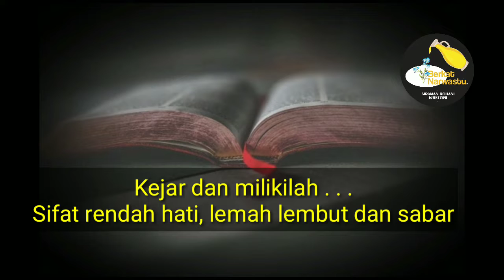Menuju kesempurnaan dalam keluarga || Berkat Narwastu || Siraman Rohani Kristiani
Berkat Narwastu
Edisi, 10 Juni 2020

Firman : Pdt. Dr. Timotius Kabul, MA